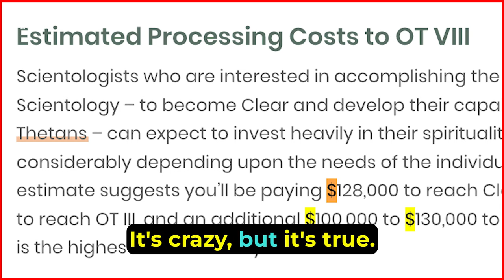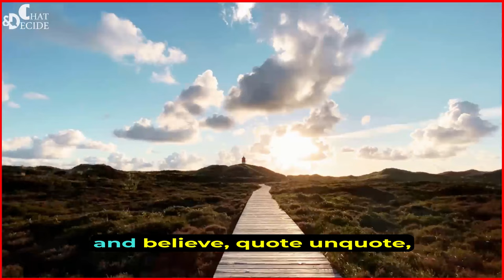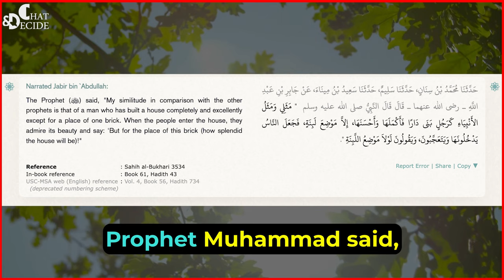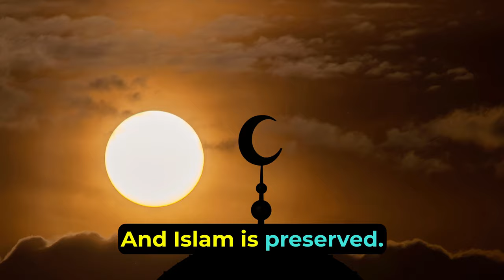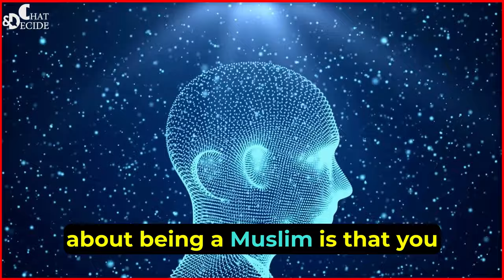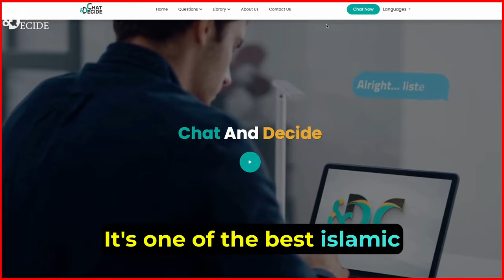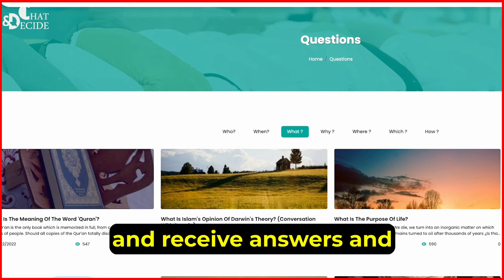Megan Rice's Incredible Journey To Islam.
QUESTIONS ABOUT ISLAM?
💻 Chatanddecide.com
Chat with us (Available 24/7)